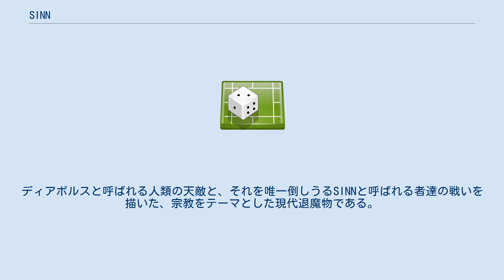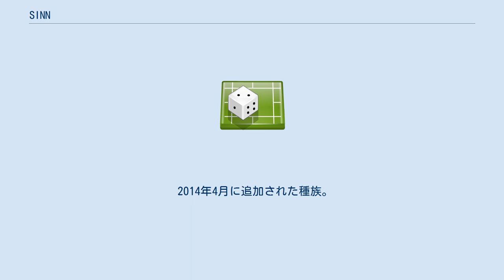SINN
SINN（しん） 2011年6月開始。
REXiが運営するプレイバイウェブ（PBW）の第3弾。
ディアボルスと呼ばれる人類の天敵と、それを唯一倒しうるSINNと呼ばれる者達の戦いを描いた、宗教をテーマとした現代退魔物である。
世界全体を舞台としており、戦闘シナリオに加え、世界各国の様々な題材をテーマとしたシナリオも数多くリリースされている。
 2015年3月31日でサービスを終了したが、2016年、2017年に短期間の後日談イベントが開催されている。
 舞台は21世紀の現代社会。
 古来より、人類社会の裏側にはディアボルスとよばれる悪魔が暗躍し続けていた。
そして2011年、突如としてディアボルスの活動が活発化する。
 プレイヤーキャラクターはこのディアボルスに唯一対抗できる、ルークス教という世界的宗教に属する戦士、SINNとして戦うことになる。
 ディアボルスによって世界が終末へと向かっていく中、SINN達が人々を守らなければならないのである。
 標準的な人間。
クレスニク以外の全てのクラスに適合し、逆にこれといって特徴もない。
 2014年4月に追加された種族。
人の姿に「獣の特徴」と呼ばれる耳や尻尾などの動物的な特徴を併せ持った姿をしている。
その他の容姿や寿命などは人間と変わらない。
「コルネリウスの盟約」といういにしえの契約に従ってルークス教に協力する。